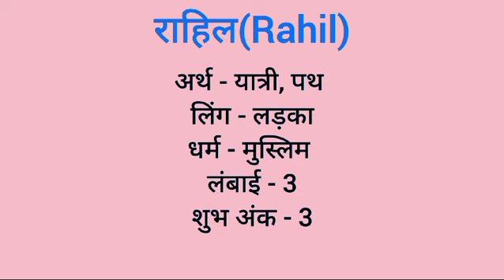Rahil name meaning in hindi | rahil naam ka matlab kya hota hai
Rahil naam ka matlab
Rahil meaning in hindi
Rahil naam mane k